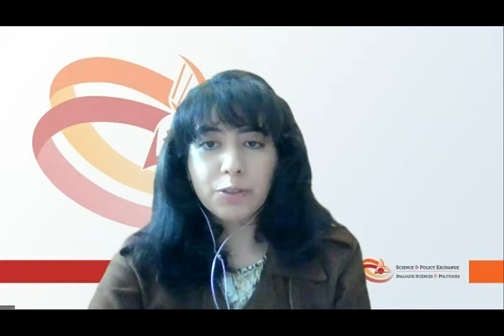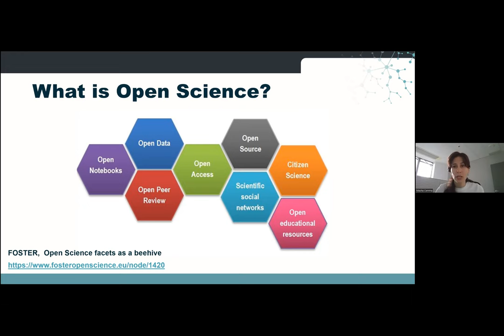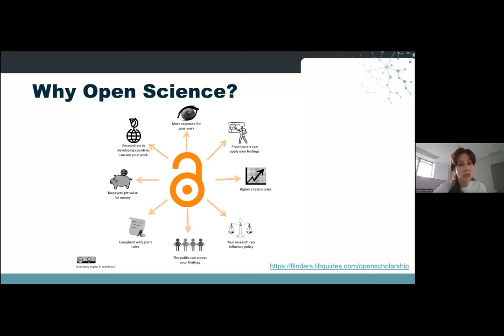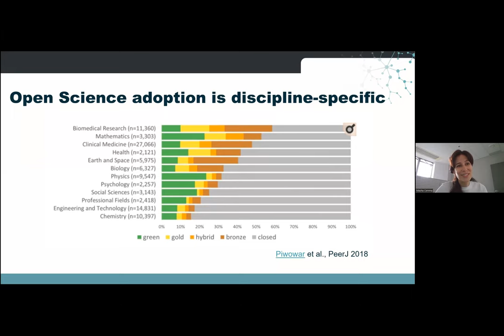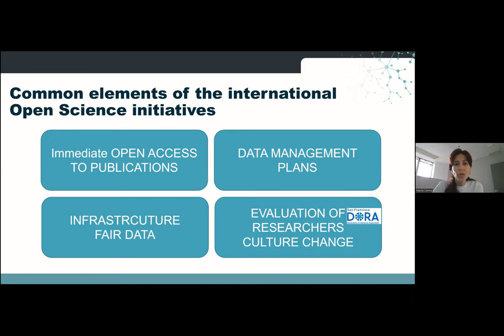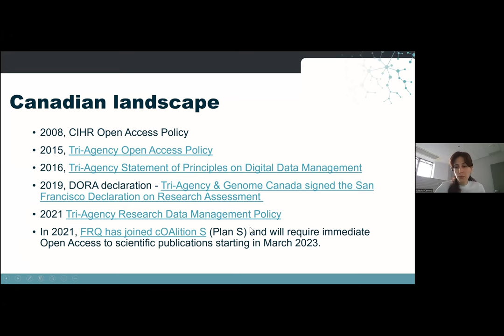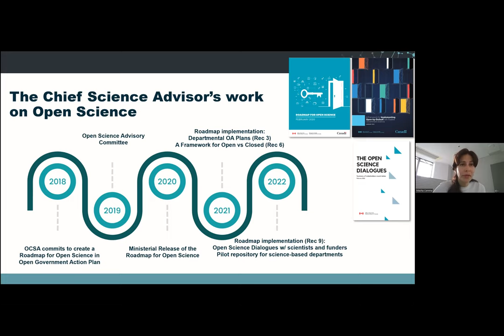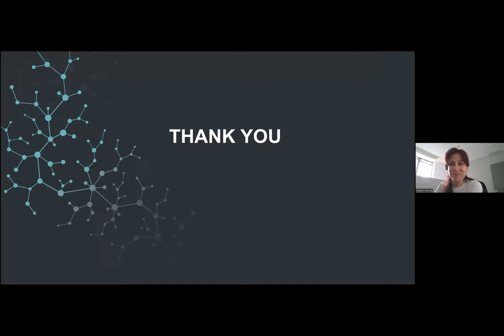SPE Cafe - Unlocking Science: The rise of Open Science in Canada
Open Science is the movement to make science more accessible and transparent. From publishing in open access journals, to sharing data, to increasing outreach - open science can take many forms.

In this cafe which took place on June 2nd 2022, we will hear from two guest speakers about the importance and practice of open science, followed by small group discussion in break-out rooms to discuss how early career researchers can move open science forward. We will be discussing open science recommendations in the context of UNESCO’s open science framework.

Speakers:

Masha Cemma, PhD
Dr. Masha Cemma is a policy advisor to the Chief Science Advisor of Canada, Dr. Mona Nemer. In that capacity, she supports her on open science and science advice in emergencies. Masha earned her PhD in 2016 from the Department of Molecular Genetics at the University of Toronto. Her first foray into policy work was through a global health fellowship at the World Health Organization that took place during her PhD studies. She further honed her policy chops at the Mitacs Science Policy fellowship.

Dylan Roskams-Edris, JD
As Open Science Alliance Officer for the Tanenbaum Open Science Institute (TOSI), Dylan interfaces with the national and global Open Science communities to promote the uptake of Open Science tools and practices in Canadian neuroscience research. By developing relationships with researchers, research institutes, as well as national and international neuroscience initiatives, Dylan supports the adoption of Open Science through knowledge translation, resource sharing, and administering TOSI’s Open Science Support and Partnership Framework.

La science ouverte est le mouvement qui vise à rendre la science plus accessible et plus transparente. Qu'il s'agisse de publier dans des revues en libre accès, de partager publiquement des données ou d'accroître la portée des recherches, la science ouverte peut prendre de nombreuses formes.

Au cours de ce café virtuel qui a eu lieu le 2 juin 2022, deux conférenciers invités nous parleront de l'importance et de la pratique de la science ouverte, avant de discuter en petits groupes de la manière dont les chercheurs en début de carrière peuvent faire avancer la science ouverte. Nous discuterons de la recommandation de l'UNESCO sur une science ouverte.

Intervenants:

Masha Cemma, PhD
Masha Cemma est conseillère politique auprès de la conseillère scientifique en chef du Canada, Dr. Mona Nemer. À ce titre, elle la soutient en matière de science ouverte et de conseils scientifiques dans les situations d'urgence.

Masha a obtenu son doctorat en 2016 au département de génétique moléculaire de l'Université de Toronto. Sa première incursion dans le domaine de la politique des sciences a eu lieu dans le cadre d'une bourse de recherche en santé mondiale à l'Organisation mondiale de la santé, qui s'est déroulée pendant ses études de doctorat. Elle a ensuite perfectionné ses compétences en matière de politique dans le cadre de la bourse Mitacs pour la politique scientifique.

Dylan Roskams-Edris, JD
En tant que responsable de l'Open Science Alliance pour l'Institut pour la Science Ouverte Tanenbaum (ISOT), Dylan est en contact avec les communautés nationales et mondiales de science ouverte afin de promouvoir l'adoption des outils et des pratiques de science ouverte dans la recherche canadienne en neurosciences. En développant des relations avec les chercheurs, les instituts de recherche, ainsi que les initiatives nationales et internationales en neurosciences, Dylan soutient l'adoption de la science ouverte par l'application des connaissances, le partage des ressources et l'administration du cadre de soutien et de partenariat de la science ouverte du ISOT.